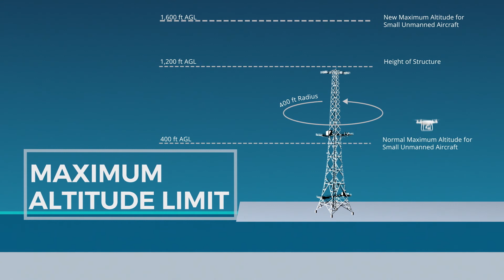FAA Part 107 Regulations (Height, Speed, Visibility and Cloud Clearance)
our online test prep course for commercial drone pilots looking to pass the FAA Aeronautical Knowledge Test for a Remote Pilot Certificate.

In this lesson, we go over the operating limitations of Part 107.

The rule I find most interesting in the Part 107 regulations is the one that lets you fly higher than the 400 ft. AGL ceiling, as long as you're within a 400 ft. radius of a structure like a building or tower.